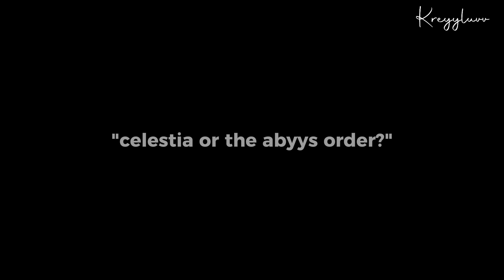Genshin Impact React To Traveler ✧ part 3 ✧ Genshin Impact ✧ Credits on description ✧ by: kreyyluvv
➛🌾𝗬𝐚hσ𝗼~ !

۫ ◦ ࣪ ʾ T𝗵𝐢᥉ 𝐈s 𝗠ყ 𝐃ᥱ𝐬c𝗿iρ𝐭ι𝗼𝐧 · ˖ ۫

  ·🍷· 🍷· kreyyluvv !

𓇿 🐭 𓇿 🐹 𓇿 🦉 𓇿 🐰

🩰⨳ T𝐨𝗼ᥣ𝐬 ⁝

▫ gacha club/gacha nox

▫ capcut

▫ YouTube studio

📄⨳ 𝗠y 𝐒σs𝐦ᥱ𝗱 ⁝

🍙⨳ 𝘾𝗿e𝐝it

🌙⨳ character
⋄ Zhongli [Morax]
⋄ Raiden Ei [Beelzebul]
⋄ Venti [Barbatos]
⋄ Nahida [Buer]
⋄ Furina [Foçalors]
⋄ Alhaitam
⋄ Albedo
⋄ Kaedehara Kazuha
⋄ Childe [Tartaglia/Ajax]
⋄ Xiao

🥢 𝙄n𝐬𝐩𝗼 !
You must be wondering, is this the last part or will there be a next part. Who knows? we'll see in the future.

- kreyyluvv